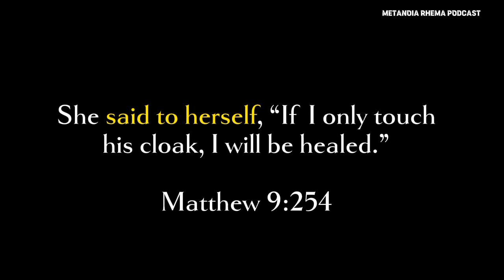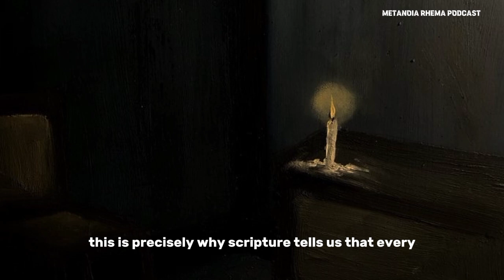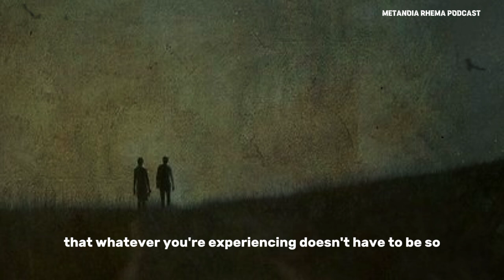How to Master Your Inner Speech to Shape Reality Your Way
Music created by Iron Cthulhu Apocalypse.